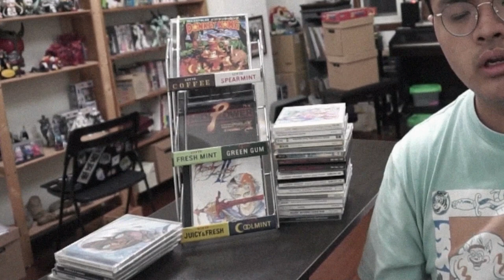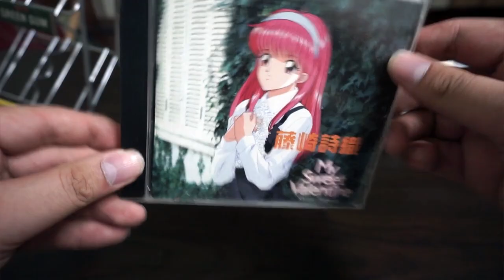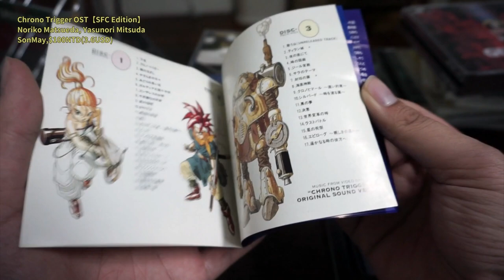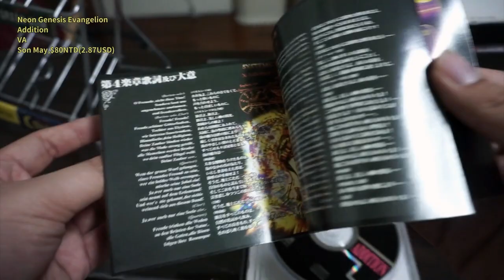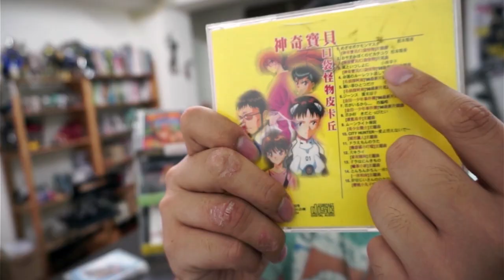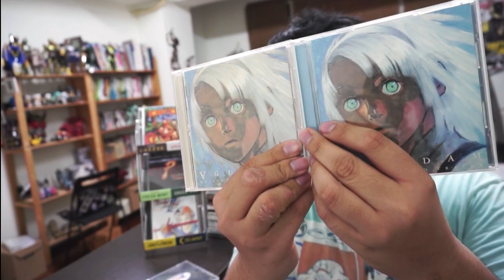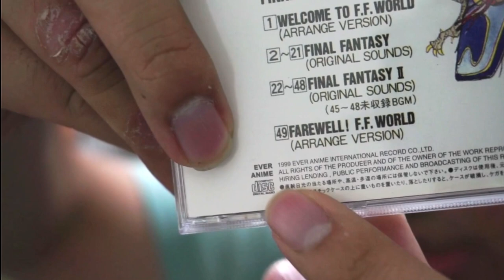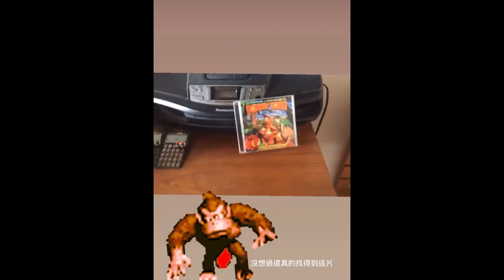These Bootleg CDs were Legal .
Sorry but this is the first time I've done a YouTube video essay in English with my new setup and I'm super nervous about it ,  hope you'll like it.
這是我第一次用英文拍比較嚴肅一點的水管影片，因為過於緊張而且不熟悉所以拍得不甚理想請見諒。

Love u